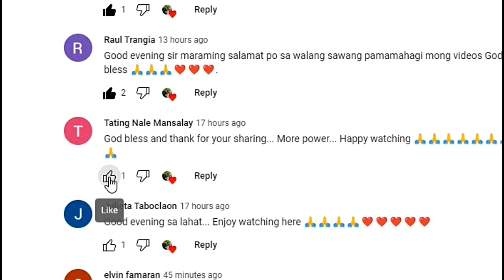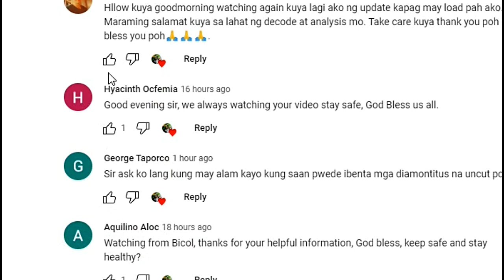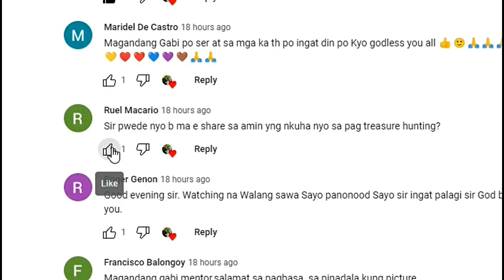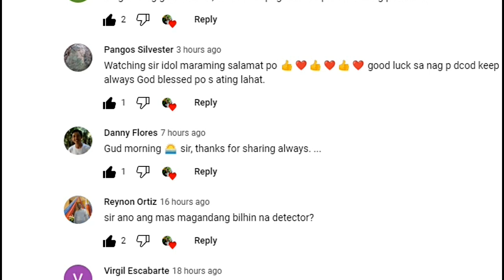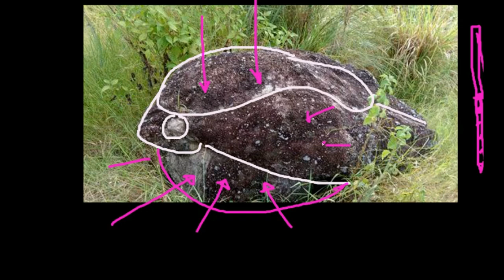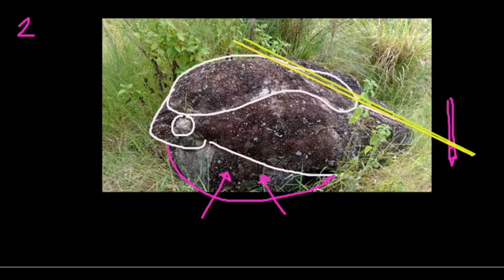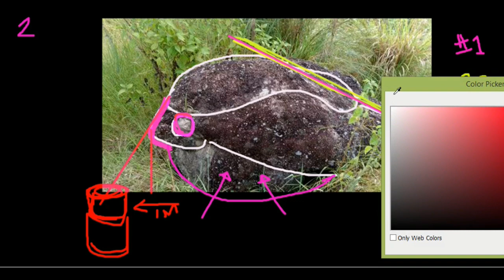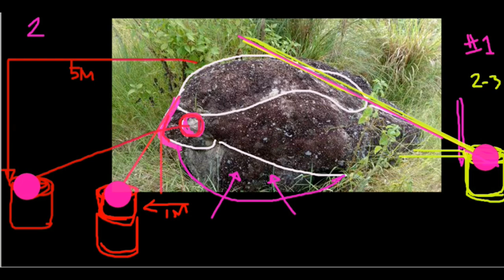BILOG NA FROG MARKER, JACKPOT SIGN ITO!!!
FROG SHAPED ROCK WERE USED AS MARKERS FOR BURIED YAMASHITA GOLD. WATCH VIDEO FOR DETAILS.